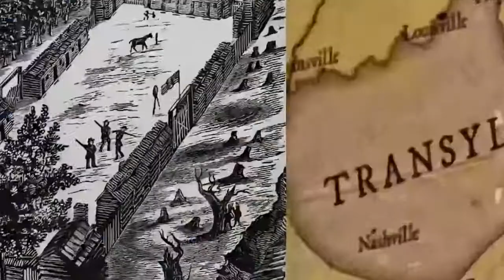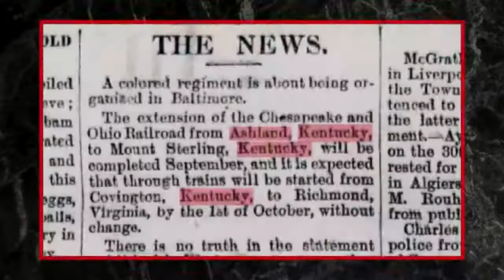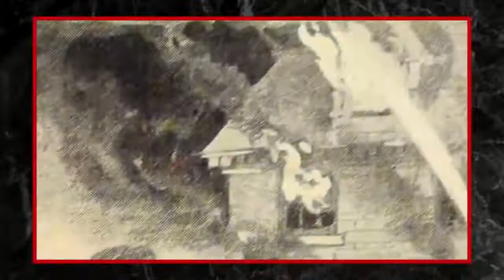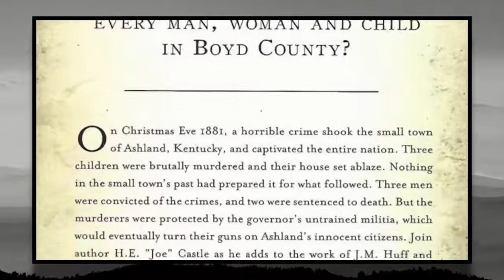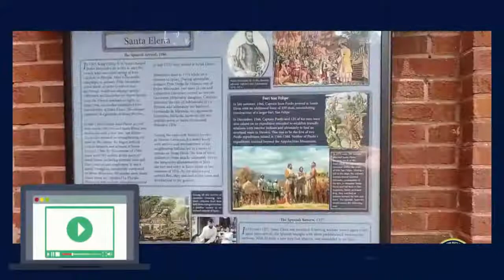“LOUISVILLE SLUGGER”! THE HISTORY OF BASEBALL LEGEND PETE BROWNING! ⚾️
Join us TONIGHT, at 9pm EST, as Family Tree Nuts Founder, Col. Russ Carson Jr, and Jameson Cable, of The Kentucky History Podcast, take a look at our interesting topic.

Pete Browning played Major League Baseball in the late 1800’s. At one point he was in quite a slump until a legendary event happened that forever changed history for millions of fans. Hear his story tonight!

Dive in, and join the conversation with your own comments, and questions!